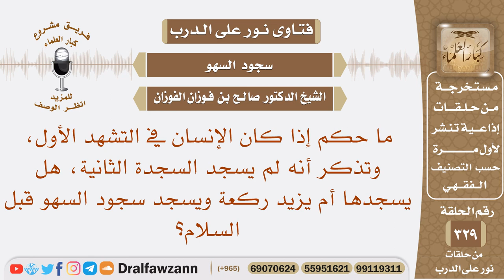من تذكر أثناء الصلاة أنه لم يسجد السجدة الثانية، هل يسجدها أم يزيد ركعة ويسجد سجود السهو قبل السلام؟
ما حكم إذا كان الإنسان في التشهد الأول، وتذكر أنه لم يسجد السجدة الثانية، هل يسجدها أم يزيد ركعة ويسجد سجود السهو قبل السلام.
السيرة الذاتية :
للاشتراك في قناة الشيخ صالح الفوزان

رئيس الفريق
لمشروع كبار العلماء